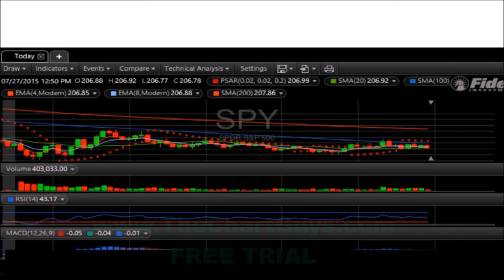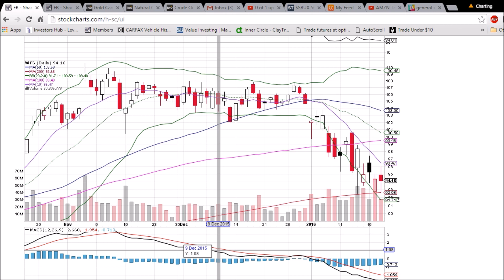FB Technical Analysis Video 1/21/2016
A look at the daily and weekly FB charts. Questions, comments welcome.
We offer multiple hours of live webcam coverage a day

in addition to continuous chat room coverage. Join the community today.